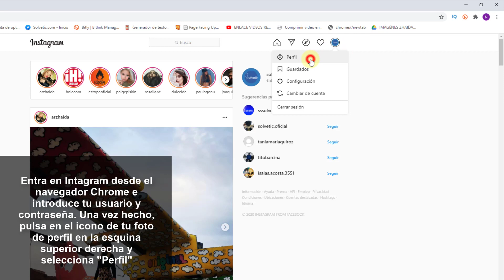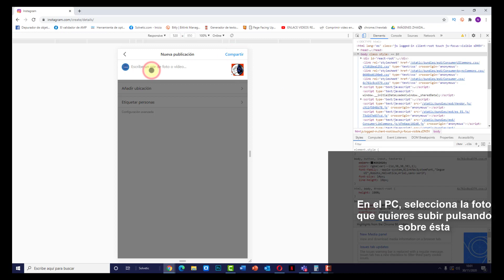💻 Cómo SUBIR FOTOS en INSTAGRAM desde la PC 2021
Videotutorial de Solvetic para saber cómo subir fotos en Instagram desde la PC 2021 paso por paso 📝 𝗠𝗔𝗦 𝗧𝗥𝗨𝗖𝗢𝗦 𝗜𝗡𝗦𝗧𝗔𝗚𝗥𝗔𝗠

Gracias a este tutorial en forma de vídeo vas a conocer cómo subir fotos en Instagram desde PC 2021 y el paso a paso para llevar a cabo este procedimiento.